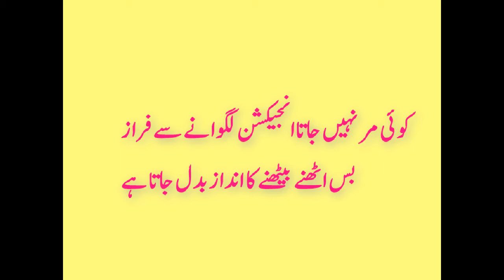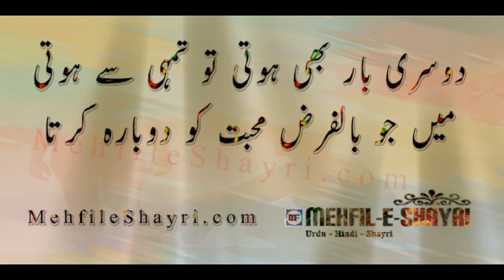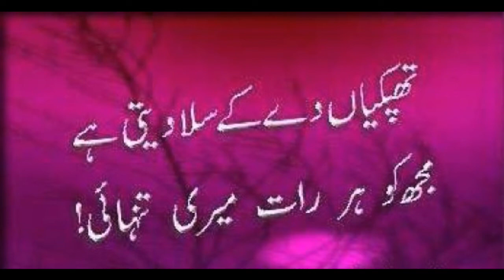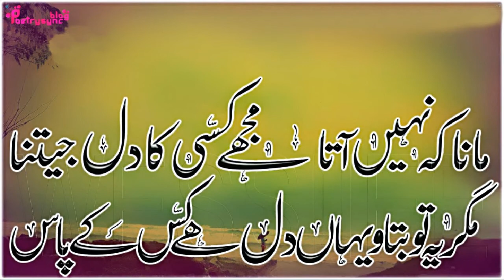Heart touching in urdu poetry must watch you had never seen before Heart touching urdu poetry'' urdu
ADVANCE VIDEOS HUB
Heart touching in urdu poetry must watch you had never sen before broken heart poetry, urdu poetry in english, pakistan, top 10

Top 10 These Bollywood Celebrities Have Close Ties With Pakistan
ADVANCE VIDEOS HUB

► skype: malikhaleem302

Heart touching urdu poetry'' urdu poetry images''urdu poetry''urdu poetry love''poetry tutorial
""ADVANCE VIDEOS HUB ""
ASSLAM O ALAIKUM.DEAR VIEWERS THANKS FOR WATCH OUR VIDEOS.WE TRIED BEST VIDEOS MAKING FOR YOU IN "WORLD TOP 10 BEST" AND SOME INTERESTING VIDEOS.IF YOU WANT ANY TOPIC VIDEOS SO TELL US WE WILL TRY TO FORWARD THAT VIDEO TO OUR VIEWERS. SO KEEP WATCHING AND TELL US YOUR CHOICE FOR OUR FUTURE VIDEOS IN DISCUSSION TAB.

poetry drama prose’
poetry depression’
derlanger angelic poetry’
poetry english ‘
poetry ek ehsas’
poetry english literature’
poetry education ‘
poetry emotional’
poetry english love’
poetry english for kids’
poetry elements’
poetry explained’
poetry essay’
p o e poetry of eerie ‘
e e cummings poetry’
poetry for kids ‘
poetry funny’
poetry funny urdu’
poetry for friends in urdu’
poetry for teachers’
poetry friendship’
poetry faraz’
poetry for new year’
poetry faiz ahmed faiz 1’
poetry for love ‘
poetry ghazal’
poetry ghalib’
poetry garden’
poetry girls’
poetry game’
poetry gulzar’
poetry girl eric benet’
poetry guitar’
poetry got talent’
poetry god’
tre g poetry’
poetry hindi’’
poetry happy’
poetry hazrat ali’
poetry heartbreak’
poetry hd’
poetry happy new year’
poetry hazrat muhammad’
poetry hub’
poetry how does it feel akua naru’
poetry in urdu ‘
poetry in urdu love sad’
poetry in photoshop’
poetry in urdu funny’
poetry in english’
poetry in urdu image ‘
poetry in stage drama’
i slam poetry ‘
i caught poetry ‘
i love poetry’
i hate poetry’
poetry john elia’
poetry jaun elia’
poetry jokes’
poetry jab tak hai jaan ‘
poetry javed akhtar’
poetry john keats’
poetry judai’
poetry juan miguel severo’
poetry jam’
poetry journal’
malanda j poetry’
j cole poetry’
j live poetry in motion ‘
j johnson poetry’
j ivy def poetry’
j slim poetry’
poetry kids’
poetry khazana’
poetry kaha tha na’
poetry kumar vishwas ‘
poetry khalid masood’
poetry karaoke ‘
poetry krs one ‘
poetry kanye west’
poetry korean movie’
poetry kendrick lamar type beat’
k love poetry’
poetry love’
poetry love in urdu’
poetry lyrics’
poetry lover’
poetry slam’
poetry reading ,
poetry competition in urdu’
poetry songs’
poetry sad’
poetry in urdu love images’
poetry ‘
poetry by parveen shakir’
poetry background music’
poetry by anwar masood’
poetry by wasi shah’
poetry button’
poetry books ‘
poetry by peer naseer ‘
poetry bulleh shah ‘
tina b poetry’
superb poetry’
b young poetry’
poetry competition’
poetry competition ‘
poetry competition in shan e ramzan’
poetry collection’
poetry

► skype: malikhaleem302